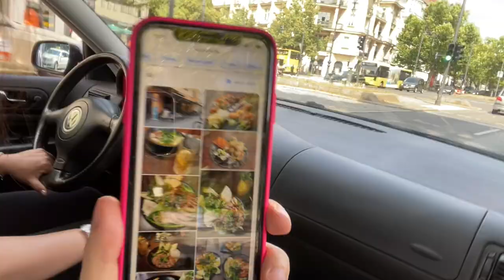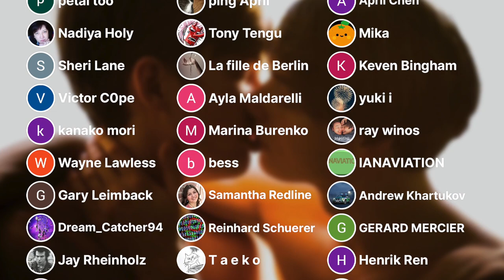Lake FUN and MORE — VLOG